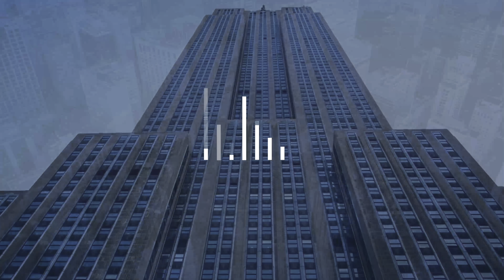Apartamento com Suíte no Petrópolis ✨ | Porto Alegre - RS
Mais informações sobre o imóvel:
📍 Bairro Petrópolis;
📐 75m² de área privativa;
🛌 01 suíte e 1 dormitório;
🚗 02 vagas.

🖥️ Código: 27660